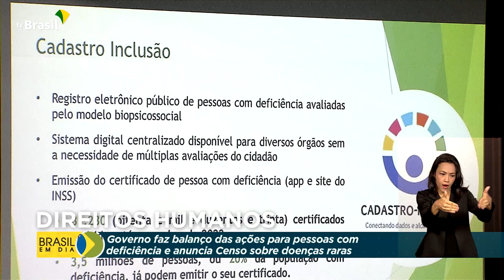Direitos Humanos | Ações em favor de pessoas com deficiência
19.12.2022 - Governo faz balanço das ações para pessoas com deficiência e anuncia Censo sobre doenças raras.